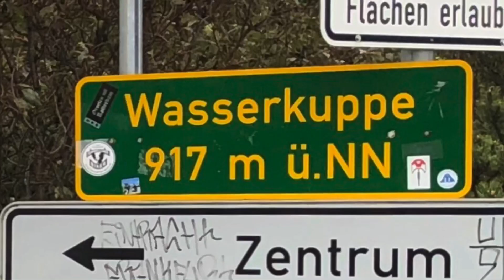2. Internationales W126 Forumstreffen 2020 in der Rhön W126 -„Abgefahren“ - der TRAILER zum Film -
Der Trailer zum Film - „Abgefahren“

2. Internationales S-Klasse Treffen vom MB Typ W126 - Forums-treffen welches vom 25. September bis 27. September 2020 in der Rhön / Germany satt gefunden hat. Name des Filmes   „Abgefahren“  - der TRAILER - zum Hauptfilm des Treffens findest du hier

Ort der Lokalität war das Rhön Parkhotel wo sich zum 2. mal Mitglieder des - zu einer Sternfahrt zur Wasserkuppe mit anschließenden Gruppenfoto der Automobile zeigten ! Bei Benzingespräche mit sozialer Distanziert wurden fachliche Themen zum Modell W126 von Mercedes Benz erörtert. In Gruppenarbeiten wurden präzis Arbeitspunkte an einzelnen W126 Modellen anschaulich dargestellt.